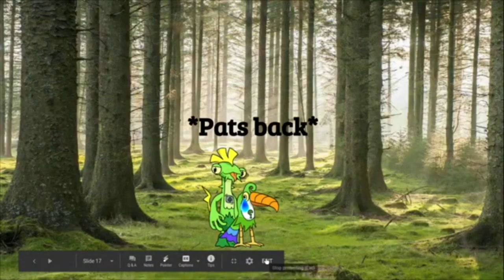Ferro-Fortress Prediction (3) (Ft Quinnklez216 and Sonic’s Channel 64)